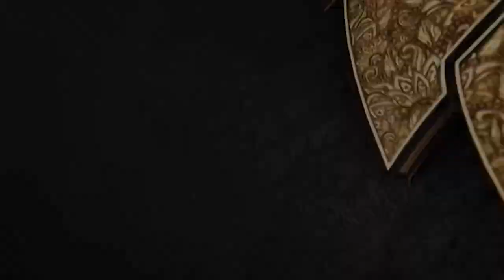Ruta Alcaldía 2020 - María Arias Calvo, Partido Frente Amplio